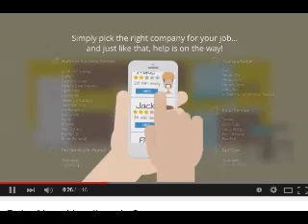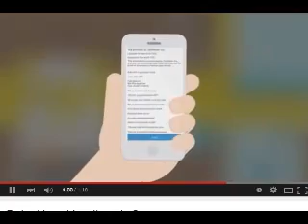New Marketing Partner w/ Buku Now TV ad